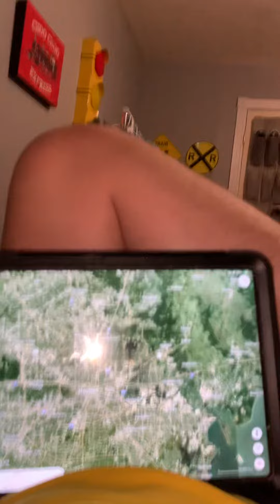George Bush international Airport￼ William P hobby Airport, Houston, Texas